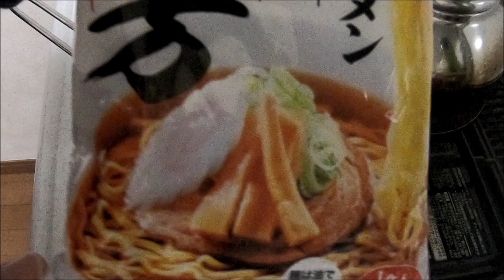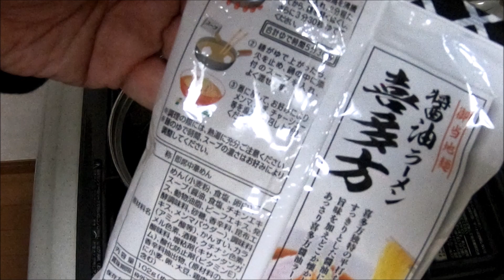【100均ラーメン】ダイソーの喜多方ラーメン【夜中に食べるとヤバイ飯50】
今回のラーメン動画は、ダイソーから出ている喜多方ラーメンになります。具は適当に入れましたが、美味しく出来ました。100均のインスタントラーメンで喜多方ラーメンを出すのはすごいですね。